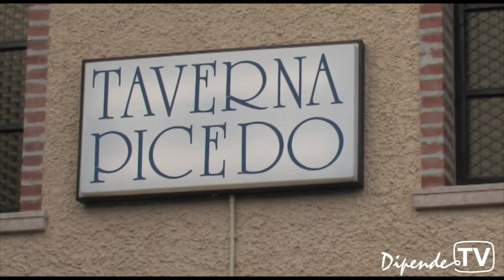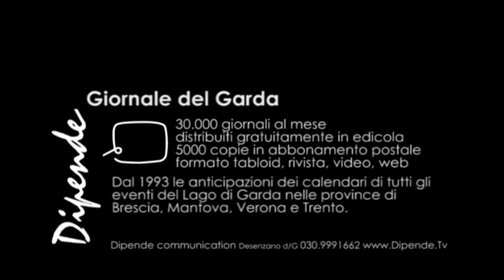Taverna Picedo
IMMAGINI DEL RISTORANTE 'TAVERNA PICEDO' A POLPENAZZE (BS)